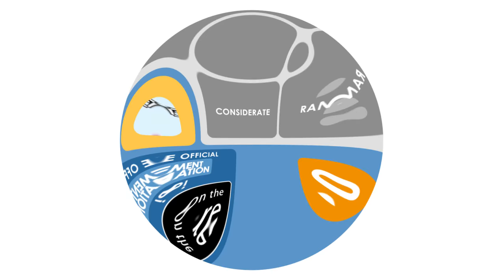Shorts in Minecraft - Dentist (Animation)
A villager performs some invasive treatment.

Here's why it takes so long for us to make videos